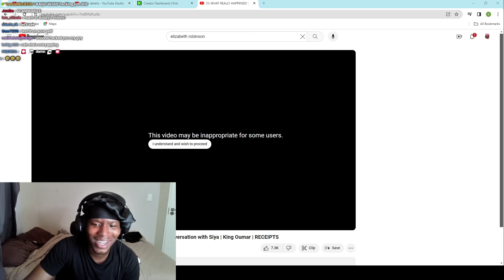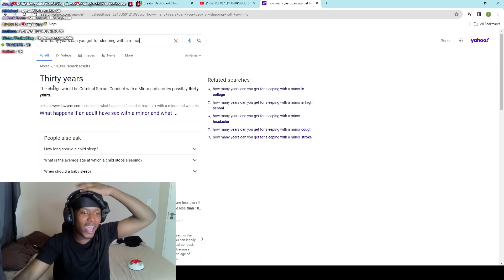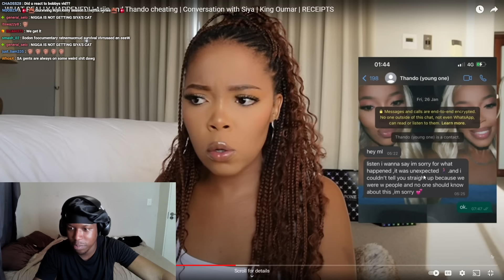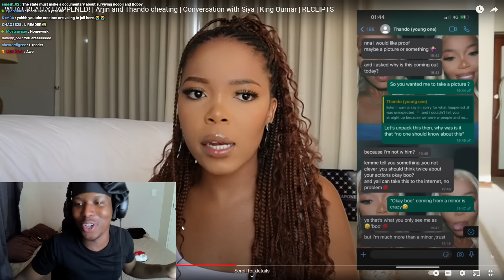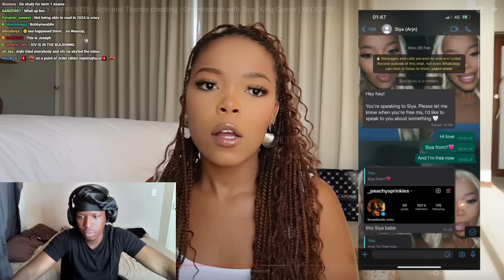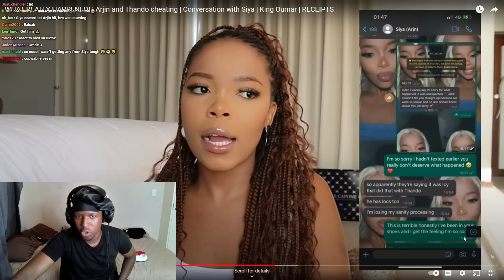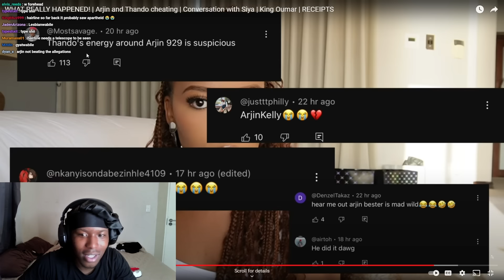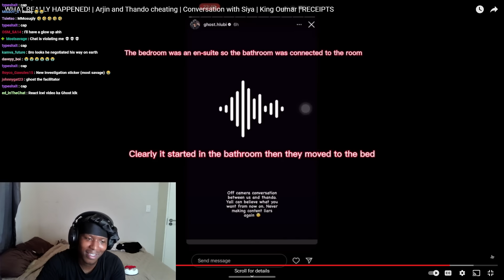ELIZABETH EXPOSES ARJIN WITH RECIPTS